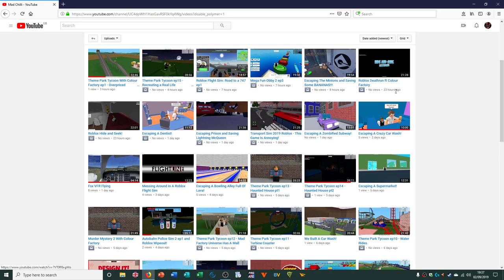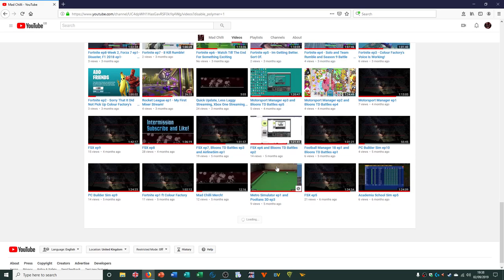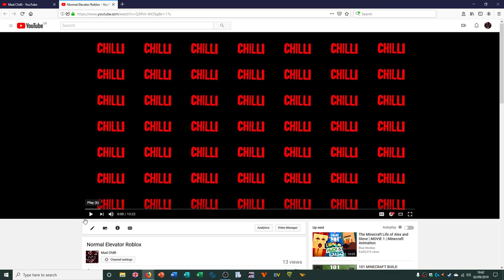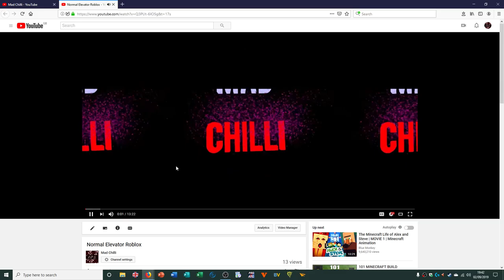3 Years, 10,000 views! Comment Your Favourite Mad Chilli Moment!